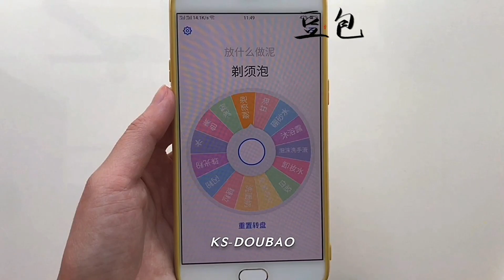转盘做泥，青草小蛋糕这个名字还可以呀嘿嘿😁